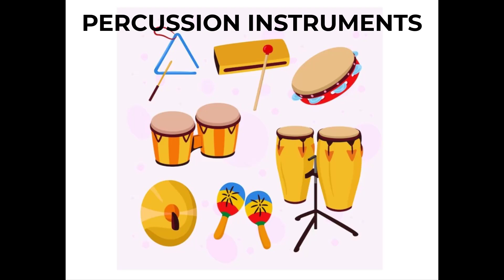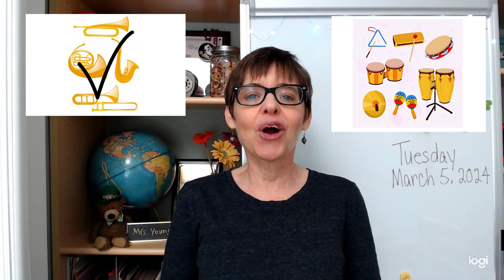Musical Instrument Families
Today's lesson is about instruments used to make music of all kinds in honor of Music Education month .

Music during lesson:
No. 1 A Minor Waltz Esther Abrami YouTube Media Library

Pexels piano
Freepik violin on sheet music
Freepik people with instruments
Freepik people with music icons and ticket
Freepik person playing drums
Pexels tambourine
Freepik group of musicians
Freepik Violin
Defense Visual Information Distribution Service US Marine Band playing brass instruments
Rawpixel guitar
All other photos from Pixabay